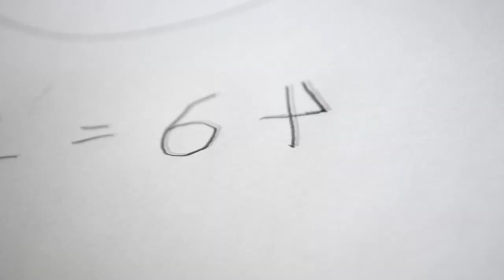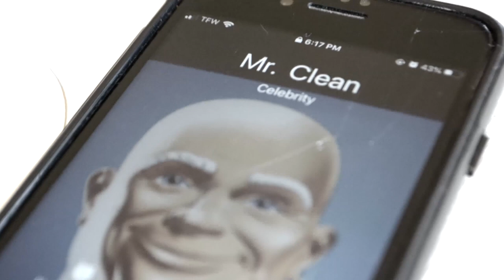The CORONAVIRUS RAP - Seth Vawdrey - PedroDJDaddy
Follow Seth Vawdrey on Instagram, spotify, and tiktok!

--Follow PedroDJDaddy--
I do not own any of the news clips in this video, nor the backtrack, and I am not sponsored by Clorox or the Mr. Clean Brands (BUT HIT ME UP IF YOU WANT TO SPOSORRRR MEEEEEEEEEEEE)
Special thanks to Azure Nasfell for being the best person ever ⭐⭐⭐